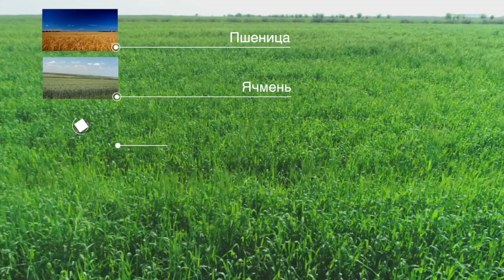Презентационный видеоролик о компании Jizzax organic